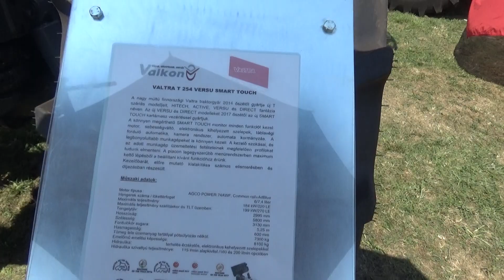Valtra T 254 Versu Smart Touch, traktor, erőgép, Szentlőrinci, 2018., v180810-1-074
Valtra T 254 Versu Smart Touch, traktor, erőgép, mezőgazdasági erőgép. Agrár kiállítás, mezőgazdasági gépek, munkagépek, traktorok, állatok, élelmiszerek. Szentlőrinci Gazdanapok, Szentlőrinc, 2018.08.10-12.
Minden videónk saját készítésű, minden jogot fenntartunk! Cégkeresés, Befektető ajánlás, keresés, közvetítés, Eladási, vételi tanácsadás, Cégfejlesztés.